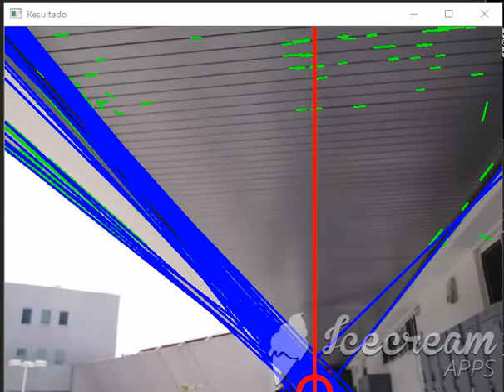Vanishing Point Correction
Correction of the vanishing point detection